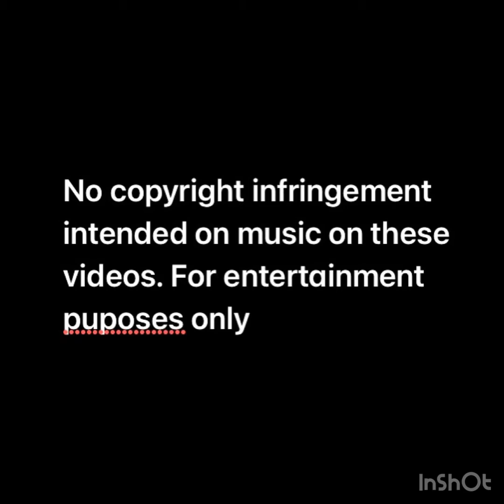As Long As She Needs Me by Matt Monro (My instrumental version)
From the movie soundtrack “Oliver”